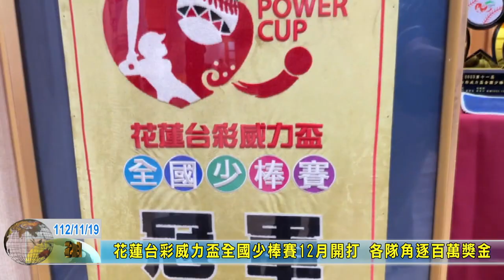20231119 04 花蓮台彩威力盃全國少棒賽12月開打 各隊角逐百萬獎金